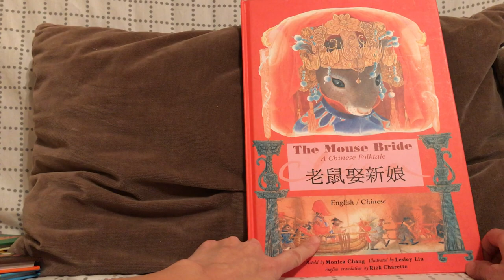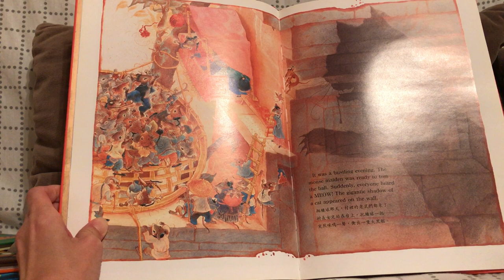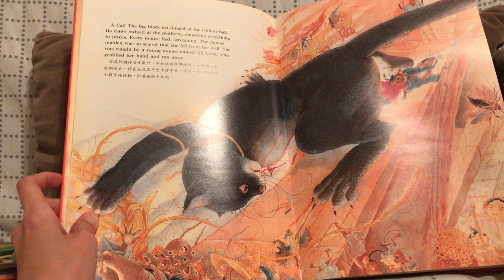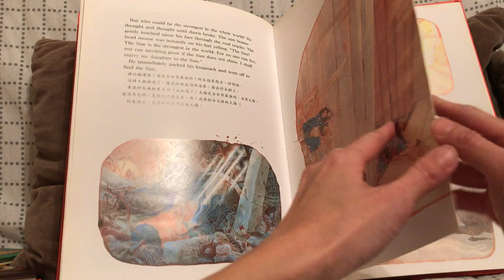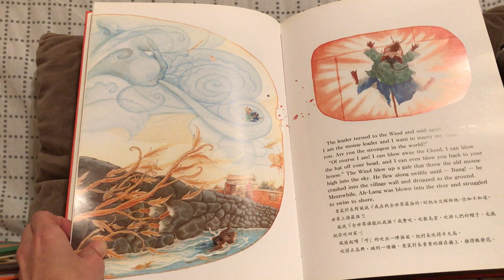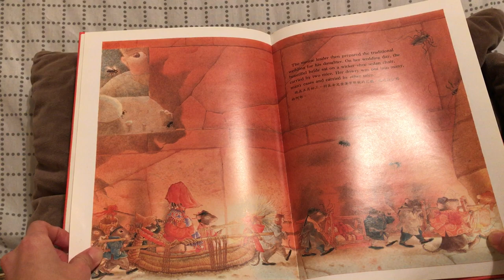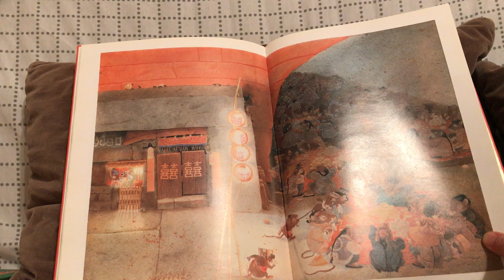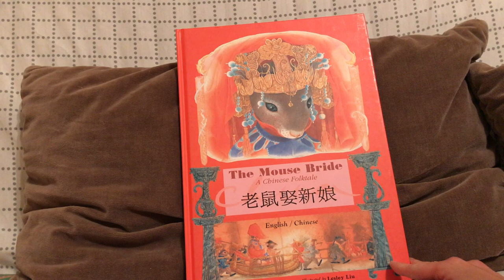繪本童話中國：7老鼠娶新娘/The Mouse Bride: A Chinese Folktale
早媽早妹不專業親子共讀(老鼠娶新娘/The Mouse Bride: A Chinese Folktale)：與過年相關的民間故事有不少，阿母最喜歡的就是這則流傳在台灣本土的「老鼠娶新娘」。老鼠的婚嫁跟新年有什麼關係呢？我們一起來看看。

在台灣習俗中，初三是老鼠嫁娶的日子，「一月一，年初一。一月二，年初二。年初三，早上床，今夜老鼠娶新娘。」作者用一首童謠帶出這個故事……..。傳說在某個農莊的牆角下有個老鼠村，村長的漂亮女兒每個年輕小夥都想娶回家，為了替女兒選夫婿村長舉辦了一個拋繡球的活動，哪隻老鼠接到繡球就能抱得美人歸。活動當天正當大夥將注意力集中在繡球上時，一隻黑貓突然撲了過來，不但把看台壓垮，也將鼠輩們嚇得四處逃竄，所幸村長的女兒毫髮無傷，被一個叫阿郎的小夥子救了起來。那晚村長做了個惡夢，夢中黑貓再度來襲，不只破壞了村子還將女兒擄走，從噩夢中驚醒的村長下定決定要找一個全世界最強大的女婿保護女兒。從破屋頂照射進來的太陽光讓村長靈光乍現，沒有太陽就沒有萬物，太陽一定是世界上最強的。村長立刻出發去找太陽，看見他出門的阿郎也悄悄地跟在後面。好不容易找到太陽，但村長才跟它說沒兩句話太陽就被雲給擋住了，原以為雲是最強的可是一陣風將它吹散了，風似乎是最強的，可惜它卻吹不倒牆，還讓被風吹起的村長重重地摔在牆上，本以為牆是最強的，但牆角突然破了個洞讓牆慘叫起來，原來是老鼠阿郎咬破了牆角。村長這才了解一山還有一山高，老鼠雖小卻也有別人比不上的本領，最後決定將女兒嫁給老鼠郎。「花對花，柳對柳，雞嫁雞，狗嫁狗，畚箕畚箕配掃帚。」

故事生動有趣，敘事也非常流暢，搭配的童謠更是畫龍點睛。不過我覺得此書最大的賣點是插畫，劉宗慧(Lesley Liu)的作品細膩，即便是小如老鼠村長的表情都千變萬化。書中老鼠村莊與人類世界的對比讓我想起了《Mary And The Mouse, The Mouse And Mary/瑪莉與老鼠》和《Something From Nothing/ 爺爺一定有辦法》，這三本童書都利用人鼠對照的方式，讓故事內容變得更有趣，我和早妹也因此對這三本書都愛不釋手。此外，繪圖者將太陽、雲和風等自然元素描繪成看似像貓，具有生命和靈性的魔怪，增加了故事張力。這些充滿細節的畫面有助於訓練兒童觀察力及想像力，與早妹共讀這本書時她總是看圖看到目不轉睛，每每有新發現都驚呼不已。

《老鼠娶新娘/The Mouse Bride: A Chinese Folktale》是遠流《繪本童話中國》套書中的第七冊，這個系列將中國各民族的代表性故事加以整理和改編，共有三十本，書目為：《1七兄弟》(2017/9/11共讀日記)、《2神鹿》、《3二郎》、《4顧米亞》、《5火童》、《6三件寶貝》、《7老鼠娶新娘》、《8十二生肖的故事》、《9青稞種子》、《10蛤蟆蛙》、《11後悔鳥》、《12馬頭琴》、《13王湯圓打鬼》、《14想當大王的屎克螂》、《15九十九個娘》、《16白兔姑娘》、《17龍牙變星星》、《18丹雅公主》、《19半邊鬍子》、《20柯楚遜的妙計》、《21獨頭娃娃》、《22哪個錯找哪個》、《23板橋三娘子》、《24洞庭魚王》、《25通獸草》、《26人參精》、《27誰做天下萬物之王》、《28金瓜與銀豆》、《29蝙蝠》、《30坍東督》。《繪本童話中國》是由多位作家、譯者和插畫家共同完成的，其中幾冊曾獲得國際獎項，《老鼠娶新娘/The Mouse Bride: A Chinese Folktale》就是其中之一，除了於1992年榮獲西班牙巴塞隆那「加泰隆尼亞」(Catalonia PremiInternationai Dillustracio)最佳插畫獎，也是那一年中國時報的最佳童書。這套書授權翻譯成多國語言，這次介紹的《老鼠娶新娘/The Mouse Bride: A Chinese Folktale》就是中英雙語繪本。阿母當初購入此書除了故事吸引人、畫風精美，最重要的就是雙語，我會在慶祝春節期間給高年級或成人班的學生用繪本講這則故事，或是播放搭配書籍所製作的DVD影片，學生們都很喜歡。隨書一起購入的DVD是將書的內容做成6-7分鐘的動畫，有英文、正體、簡體和拼音四個字幕可以選擇。語言的部分選英文就是英語發音，其餘三種字幕搭配的是中文發音。你也跟阿母一樣喜歡這個台灣的民間傳說嗎？千萬別錯過遠流出版的這本《老鼠娶新娘/The Mouse Bride: A Chinese Folktale》。